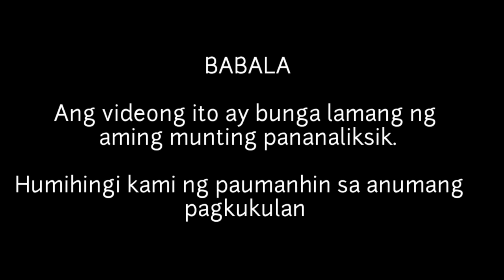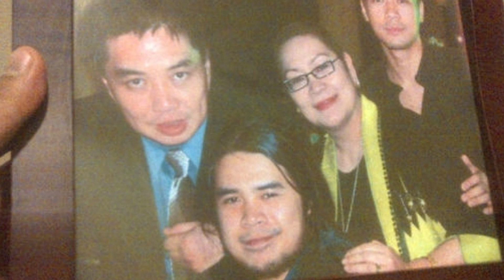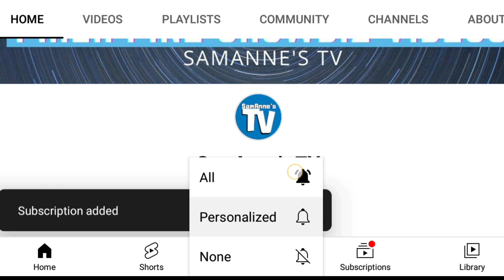KILALANIN SI MARILOU DIAZ ABAYA AT ANG KANYANG MGA ANAK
Si Marilou Diaz Abaya ay isa sa mga multi-award winning film directors sa ating bansa na pinagkalooban ng Order of National Artist of the Philippines dahil sa kanyang kontribusyon sa pag-unlad ng sining sa ating bansa para sa Film at Broadacst Arts nitong taan lamang na ito.
Siya ang nagtayo at naging tagapangulo ng Marilou Diaz Abaya Film Institute and Arts Center. Isang Film school na itinayo sa Antipolo.
Ilan sa mga sumikat na pelikulang nagawa ni Marilou ay ang Jose Rizal noong 1998. Naging bahagi rin siya ng Second Golden Age of the Philippine Cinema.
Ipinanganak si Marilou Abaya sa Quezon City noong 1955. Isa siya sa pitong anak ng abogadong si Condrado Diaz at ng inang si Felicitas Correa Diaz. Ang kanyang ama ay isa sa malapit na kamag-anak ni Valentine Diaz na isa sa mga nagtayo ng Katipunan na nagsimula ng Philippine revolution noong 1896. Siya rin ang naatasang maging kalihim ng Katipunan.

Lumaki si Marilou na hindi bago sa kanya ang Arts dahil mismong mga magulang niya ay mahilig mangolekta ng mga likhang sining. Ang ilan sa mga likha na nakasabit sa kanilang bahay ay ang mga gawa ng sikat na national artist na si Fernando Amorsolo.

Bagaman gusto ng kanilang mga magulang na matuto siya ng piano at ballet ay napagtanto niya sa murang edad ang kahalagahan ng paggawa ng pelikula.
Dahil sa kanyang hilig ay pelikula ay doon din niya nakita ang kanyang naging kabiyak. Ito ay si Manolo Abaya na isa ring cinematographer at educator. Nagkakilala silang dalawa noong si Marilou ay nasa labinlimang taong gulang pa lamang.

Nagbunga ang pagmamahalan nina Manolo at Marilou ng dalawang lalaki. Ito ay sina Marc Abaya at David Abaya.
Si Mark Abaya o si Ramon Marcelino Abaya ay isinilang noong November 06, 1979. Siya ay isang Singer, actor, musician, TV host at VJ sa ating bansa.
Ginampanan ni Marc ang papel ni Francis sa palabas pantelebisyon ng ABS CBN noong na Ligaw ng Bulaklak. Naging hurado din siya sa Showtime at naging host ng Pilipinas Got Talent. Ang huling pelikulang ginawa niya ay noong 2019 sa Ang Probinsyano.
Marami pang mga pelikulang nagawa si Marc gaya ng Heneral Luna bilang ang batang si Antonio Luna, Dagim bilang si Pido at bilang sa Ramon sa palabas na Cain at Abel.

Si David Abaya naman ay ipinagpatuloy ang karera ng kanyang ama. Isa siya cinematographer. Nakilala si David dahil sa mga pelikulang Pagpag: Nine Lives noong 2013. Ikaw ang Pag-ibig noong 2011 at The General’s Daughter noong 2019.

Pumanaw si Marilou Abaya noong October 8, 2012 dahil sa kayang breast cancer. Bagaman wala na siya sa mundong ibabaw ay nanatili naman ang kanyang magagandang mga gawa sa mundo ng sining at palabas.